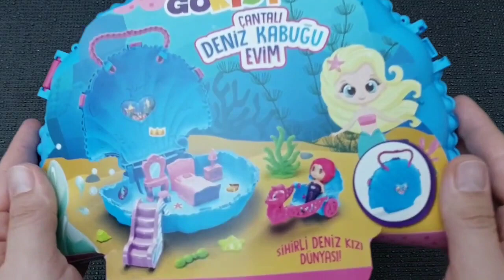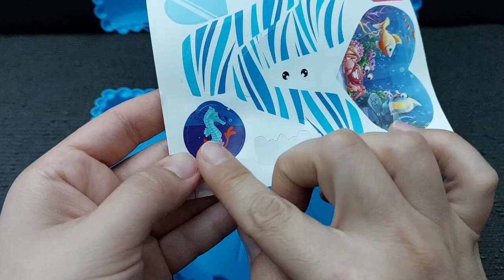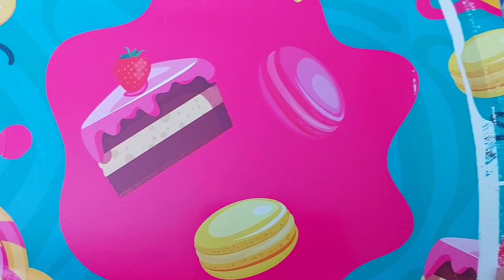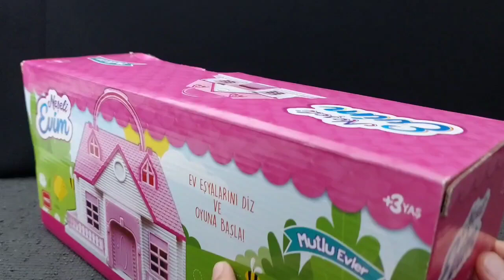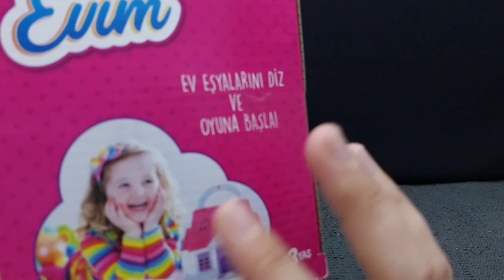Hello Kitty toys | 10 Minutes Satisfying with Unboxing Beautiful Barbie Doll mermaid Toys | ASMR